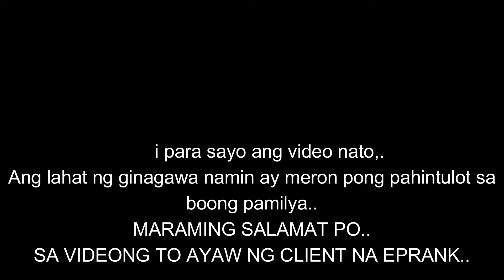HAPPY BIRTHDAY SIR / WAG KA LANG DAW EPRANK /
HAPPY HAPPY BIRTHDAY PO MORE MORE BIRTHDAYS TO COME.. salamat po sa tiwala nyu sa amin..godbless always..